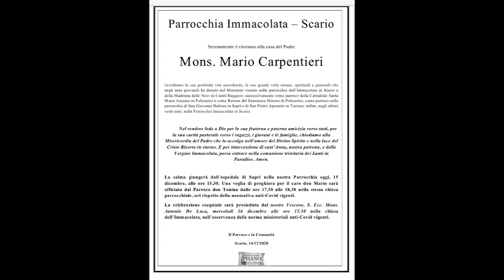RICORDO DON MARIO CARPENTIERI 15DIC